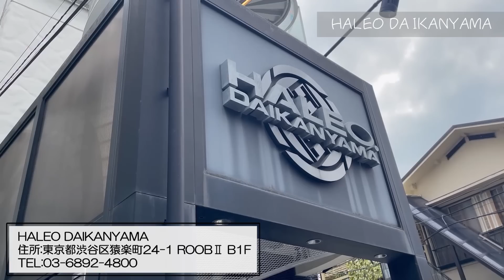【休日】意外とアクティブに行動するオフの日【辺見えみり】